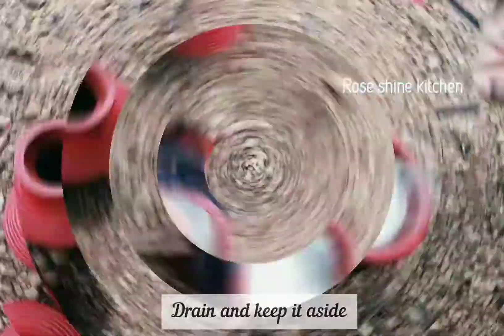Vermicelli Vegetable Noodles | Tasty Semiya Noodles |miniature cooking | kids real cooking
Let us see how to make vermicelli vegetable noodles in clay pot. It is very tasty and easy recipe.